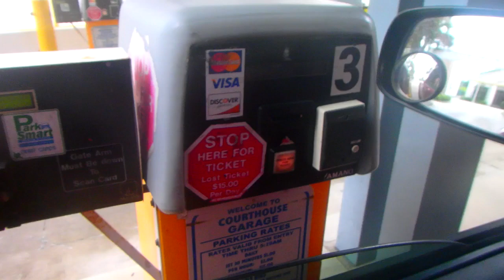США Парковка в здании Суда - СУД Стадион Вид сверху 01.10.2014